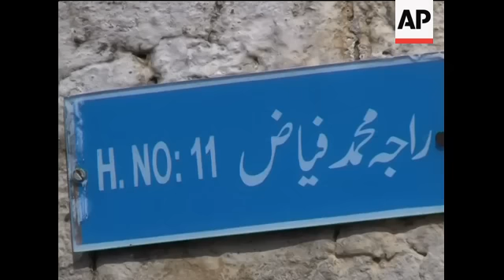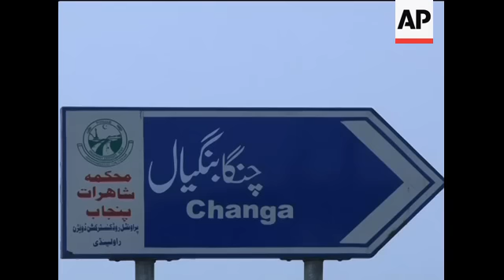Mohammad Amir's family comment on corruption allegations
1. Wide of farming village Changa Bangyal near Rawalpindi
2. Bowler Mohammad Amir's elder brother, Mohammad Ramzan standing at gate
3. Close of sign reading: (Urdu) "Raja Mohammad Fayyaz" name of Amir's father
4. Wide of house courtyard
5. Mid of Ramzan and nephew on sofa
6. Close of Amir's photo
7. Mid of family seated
8. SOUNDBITE (Urdu) Riffat Bibi, sister:
"We are sad (because of the International Cricket Council ban) but we are confident. We pray to Allah for him but our minds are satisfied, we are satisfied that our brother is innocent and will be proved innocent, God willing."
9. Close of Amir's photo and trophies
10. SOUNDBITE (Urdu) Riffat Bibi, sister:
"They should think about this, they who do such underhanded things and who have such a low way of thinking. Our prayers with him (Amir) and Allah is also with him. God willing he will be successful in this test, Allah will have mercy on him."
11. Ramzan walking to show ground where Amir started playing cricket
12. Ramzan on pitch UPSOUND (Urdu) "I stopped his bowling some times."
13. SOUNDBITE (Urdu) Mohammad Ramzan, Amir elder brother:
"This thing is known by Allah which happened there (Britain), what is the true reality. But our brother doesn't take part in match fixing he is not involve in this, this is the truth."
14. Mid of Ramzan on pitch UPSOUND (Urdu) "This is the pitch where he has played."
15. Close of road sign with village name reading: (Urdu/English) "Changa Bangyal"
16. Wide of road
STORYLINE
The family of one of the three Pakistani players who was have been suspended on corruption charges by the International Cricket Council (ICC) claimed his innocence on Friday morning.
Bowlers Mohammad Asif and Mohammad Amir and test captain Salman Butt were accused of conspiring with bookmakers in a betting scam in a case that has rocked the team's tour of England and Wales and tainted the integrity of the game.
The suspensions followed allegations by a British tabloid newspaper "The News of the World" that Amir and Asif deliberately bowled no-balls at predetermined points in last week's fourth test against England.
The media report showed a middleman allegedly accepting money to organise for the players to bowl no-balls at prearranged times.
The sister and elder brother of bowler Mohammad Amir said from a small village near Rawalpindi that  they are 'sad but confident' that his innocence will be proved.
"Our brother doesn't take part in match fixing he is not involve in this, this is the truth," his older brother, Mohammad Ramzan said.
The ICC's suspension of the three players on corruption charges is "unhelpful, premature and unnecessary," Pakistan's top diplomat in Britain said Friday.
Pakistan High Commissioner Wajid Shamsul Hasan said cricket's ruling body should not have acted until investigations by the police and its own anti-corruption unit were complete.
Hasan, who met with the players for three hours in London on Thursday, reiterated his belief that they were innocent.
The ICC charged the players with corruption late Thursday.
ICC chief executive Haroon Lorgat and Ronnie Flanagan, the chairman of the ICC's Anti-Corruption and Security Unit, are set to explain the decision at a news conference later on Friday.
Amir, Asif and Butt were expected to be questioned by police on Friday.
They were first questioned late Saturday when the allegations were made public and had their mobile phones confiscated.
The ICC provisionally barred the players from all forms of cricket pending a resolution of charges of "various offences" under the sport's anti-corruption code.